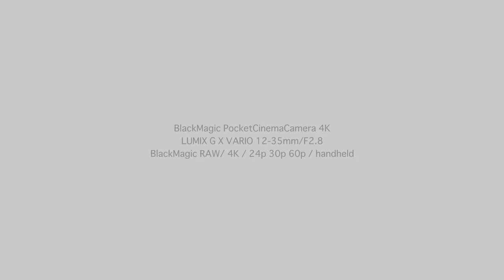SAKURA Cherry Blossom | Suwa, Nagano Japan |Cinematic vlog | Black Magic Pocket Cinema Camera 4K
My gears➜
Canon EOS R
EF 70-200mm F4
EF 24-70mm F4
EF 16-35mm F4
RF35mm F1.8

Black Magic Davinci Resolve Studio

Music➜
ピアノ弾きpianimo
【ピアノ】pray/pianimo【フリー音源】